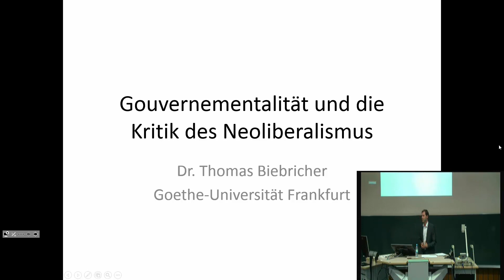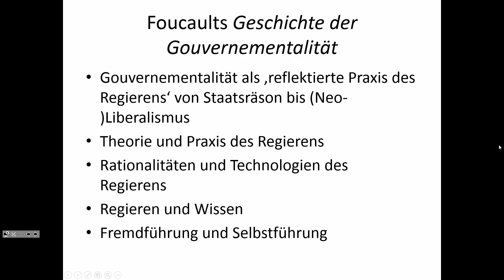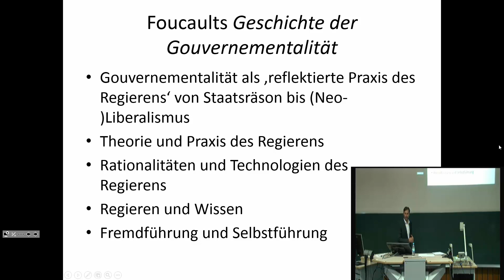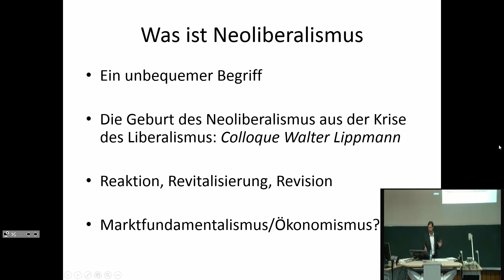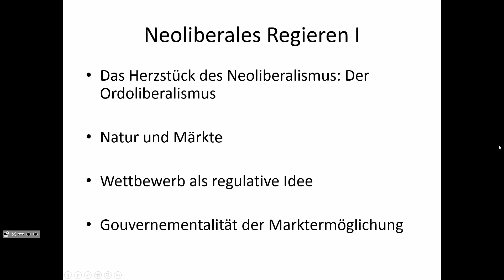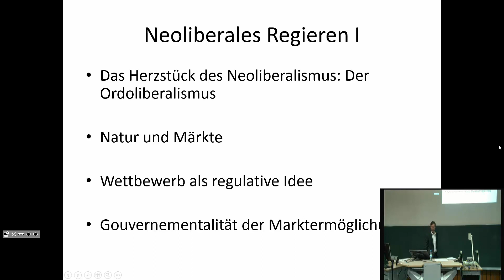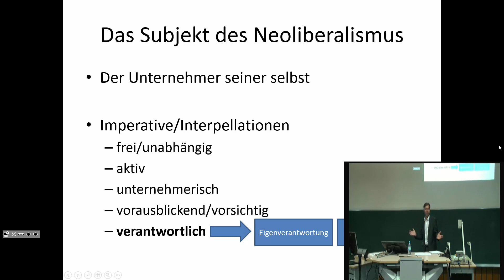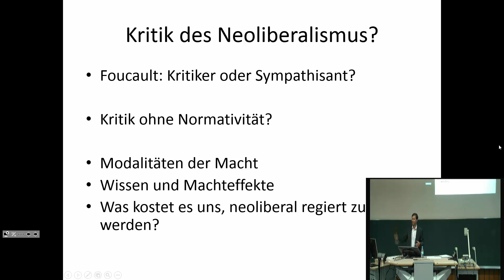Dr. Thomas Biebricher - Gouvernementalität und die Kritik des Neoliberalismus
Vortrag vom 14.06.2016 an der Georg-August Universität Göttingen im Rahmen der Vortragsreihe "Zur Zukunft der Politischen Theorie im 21. Jahrhundert"

Programm:

19. April 2016 Vortrag entfällt!
PD Dr. Julia Schulze Wessel (TU Dresden): Grenzgänger - Flüchtlinge, Sans-Papiers und die Transformation der Demokratie

26. April 2016
Jun.-Prof. Dr. Christian Volk (Universität Trier): Staat und Souveränität in der transnationalen Konstellation

3. Mai 2016
Dr. Franziska Martinsen (Universität Hannover): Das europäische Subjekt der Menschenrechte

10. Mai 2016
Dr. Holger Zapf (Universität Göttingen): Von Bismarck zu Bourguiba. Der postkoloniale Kulturkampf in Tunesien und die Grenzen transkultureller Theorie

17. Mai2016
PD Dr. Paula Diehl (HU Berlin): Politische Repräsentation - neu gedacht

24. Mai 2016
Prof. Dr. Thomas Bedorf (Fernuniversität Hagen): Verkennende Anerkennung

31. Mai 2016
Prof. Dr. Ina Kerner (HU Berlin): Postkoloniale Theorien als globale kritische theorien

7. Juni 2016
PD Dr. Oliver Hidalgo (Universität Regensburg): Heilige Einfalt vs. religiöse Vielfalt - Die Religionsfreiheit als aktuelle demokratietheoretsiche Herausforderung

14. Juni 2016
Dr. Thomas Biebricher (Universität Frankfurt): Gouvernementalität und die Kritik des Neoliberalismus

21. Juni 2016
Prof. Dr. Fabian Freyenhagen (Universiy of Essex): Zur Zukunft der Kritischen Theorie

28. Juni 2016
Prof. Dr. Matthias Bohlender (Universität Osnabrück): Marx im Handgemenge, oder: Zur Genealogie moderner Gesellschaftskritik

5. Juli 2016
Dr. Franziska Dübgen (Universität Kassel): Die neue Lust am Strafen im Neoliberalismus. Was heißt Gerechtigkeit unter ungerechten Verhältnissen?

12. Juli 2016
Prof. Dr. Samuel Salzborn (Universität Göttingen): Die dunkle Seite der Theorie